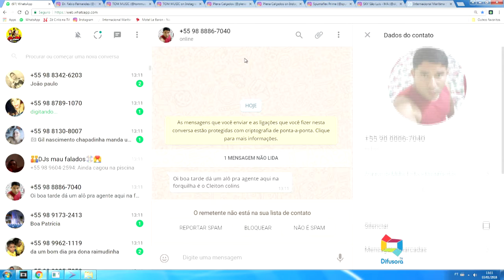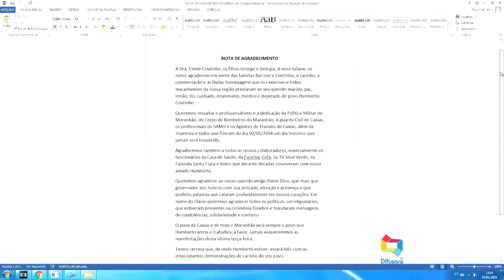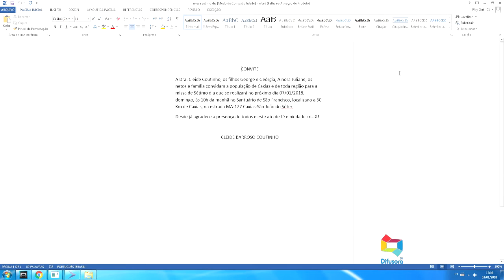NOTA MISSA SÉTIMO DIA DR.HUMBERTO COUTINHO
Mch: DR. FÁBIO FERNANDES E.S ELÉTRICA